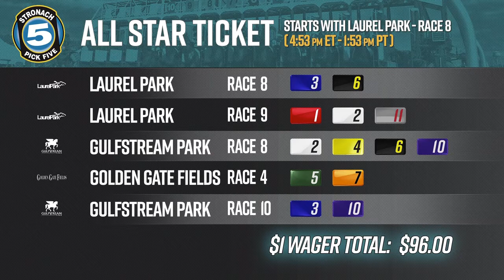Stronach 5 All-Star Ticket for August 16th, 2019